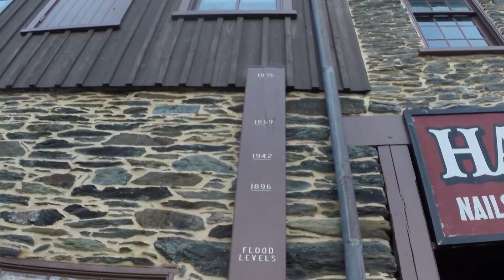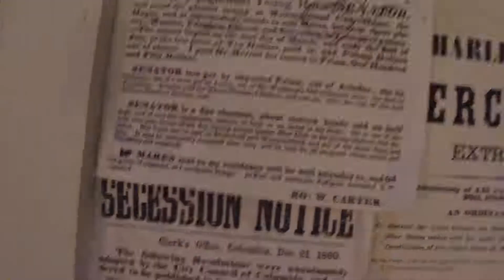IT'S RAINING MEN IN MARYLAND!